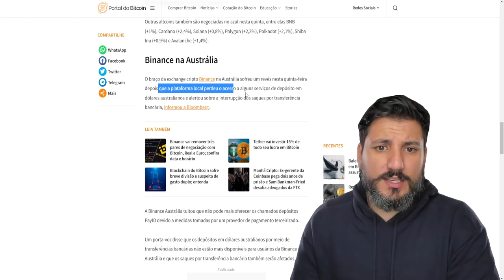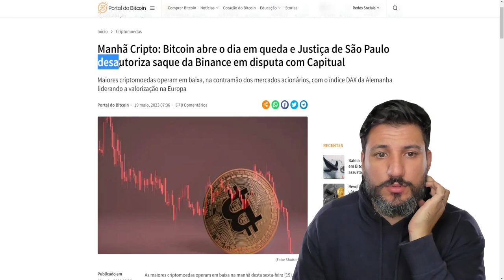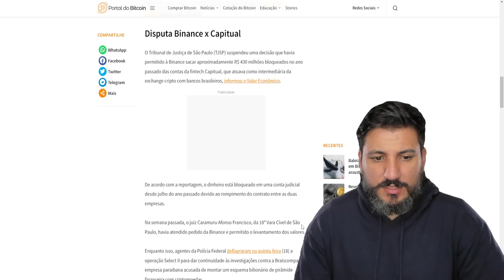🔥 BINANCE em APUROS? 🚀Corretora toma INVERTIDA MILHONÁRIA! 😱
A Binance está passando por uma série de desafios - desde o bloqueio de R$430 milhões nas contas da Capitual no Brasil até problemas com serviços de depósito na Austrália. E agora, a Binance.US desistiu de comprar a Voyager Digital. Vamos analisar essas questões e entender o que isso significa para o gigante das criptomoedas e seus usuários.